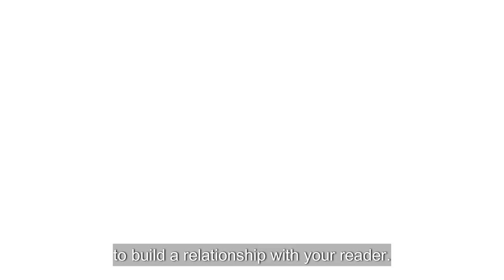The Ultimate Guide to Perfecting Your Writing Skills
In this video, you will learn how to master writing persuasive communication using three key elements. This is the ultimate guide to perfecting your writing skills for any purpose.

onlinelearning businesstools businessbuilding quizzes businesstips - Business tools for entrepreneurs, and small business owners. Tips, strategies, and course offerings to help expand your business in the areas, of leadership, time management, personal and professional development. Specialized knowledge in the topics of government contracting, overages, proposal writing, soft-skills and more. Strong leaders learn more! BE. SMART.

You'll soon be able to join as a Member of this channel!  Watch for updates.

SMART2GO Training® Publications

Overages Overflow® A Smart Checklist

The Golden Ratio Method - Trading the Stock Market

Money Manifesting Journal